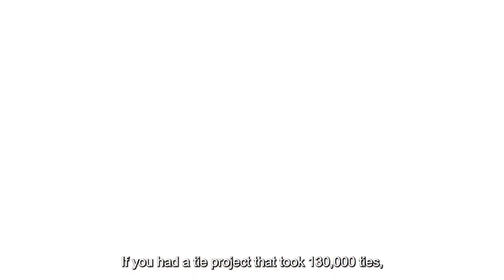Union Pacific's Autonomous Tie Loading & Unloading Equipment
Several years in the making, this specialized equipment autonomously unloads five to 10 cross ties at a time via rail car. It moves at speeds from 5 to 10 mph and works kind of like a giant PEZ dispenser. Ties are distributed along the railroad right-of-way, with reduced track time and equipment. The technology also improves safety by nearly eliminating the need for our teams to physically touch ties. We have five pilot cars in operation today.